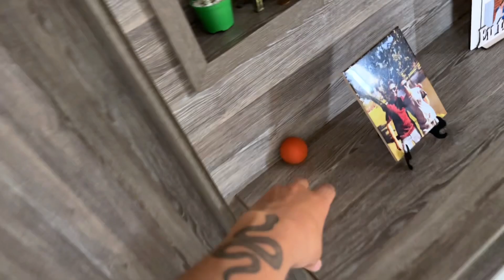TEM ALGO BIZARRO ACONTECENDO NA MINHA CASA!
GENTE NAO SEI O QUE FAZER NESSA SITUAÇÃO!